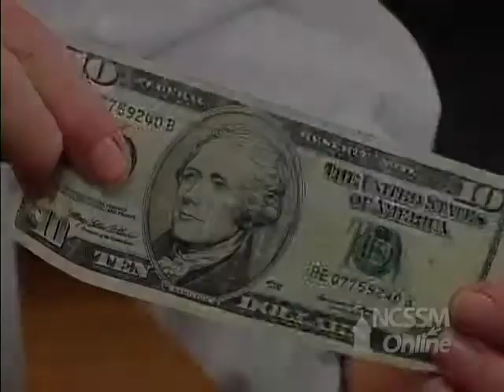Burning $10 Bill Part 1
Part of NCSSM CORE collection: This video shows part 1 of the burning of a $10 bill demonstration.